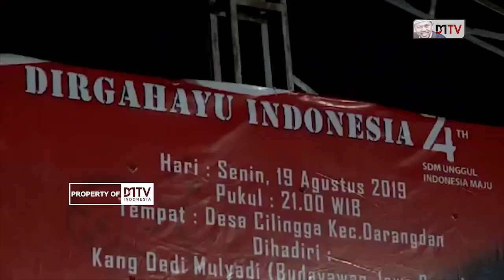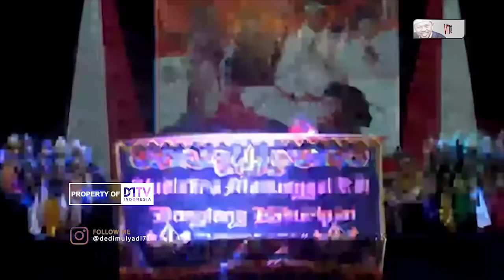WAYANG GOLEK KARNA TANDING - KI DALANG MUDA YUDHISTIRA